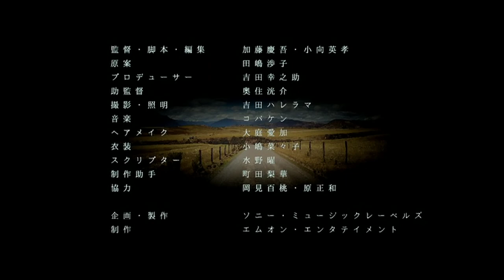Bonus PV Imaizumi Yui Single 4th Fukyowaon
(Type-B) Bonus Individual PVs
Imaizumi Yui
Ozeki Rika
Saito Fuyuka
Moriya Akane
Watanabe Rika
Saito Kyoko & Takamoto Ayaka